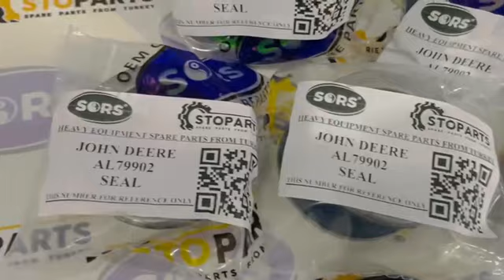SEAL AL79902 FOR JOHN DEERE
REFERENCE NUMBER: AL79902
PART NAME : SEAL
MACHINE NAME : JOHN DEERE